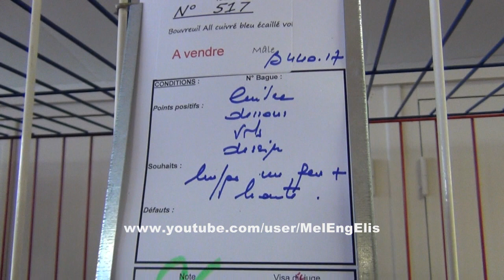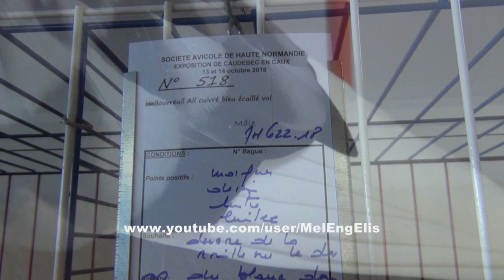Pigeons Bouvreuils "Allemands" - Gimpel ( Archangel ) Pigeon - Gimpeltaube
Magnifiques spécimens cuivrés à manteau bleu écaillé ( dont tête blanche à 1:07 ) à Benoit SABLON, Meilleur Sujet de Couleur ( à 0:31 ), Grand Prix " Yves MILLON " Ville de Caudebec-en-Caux - Salon de la Basse-Cour de Caudebec-en-Caux ( Rives-en-Seine ) 2018 - Organisation S.A.H.N. ( Société d'Aviculture de Haute-Normandie ).